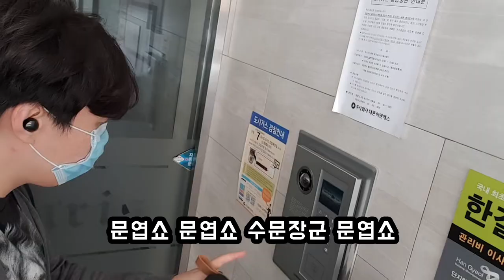[집사서 이사간다 - 광교탈출]